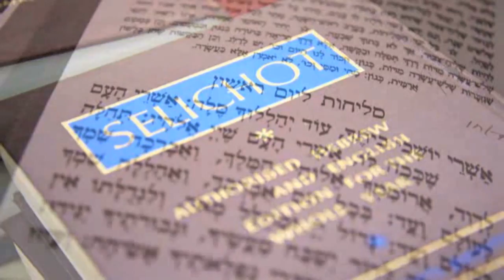Chazan Rafi Muller חזן רפאל מילר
רפאל חיים מילר
רפאל מולר